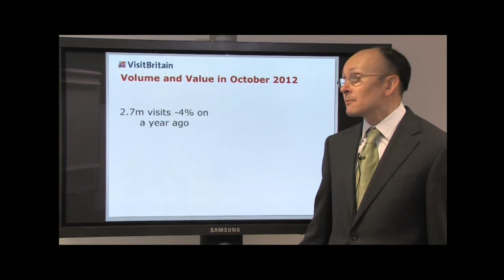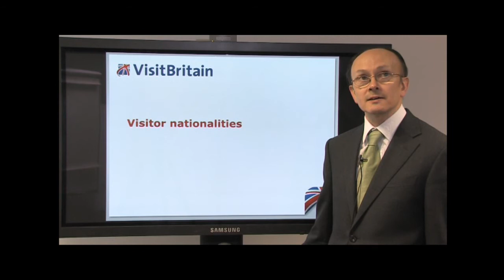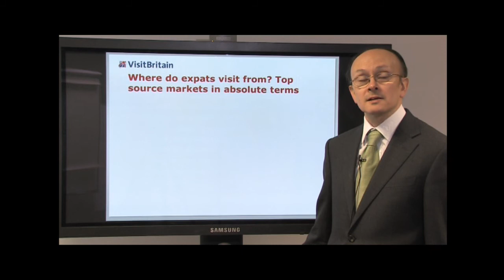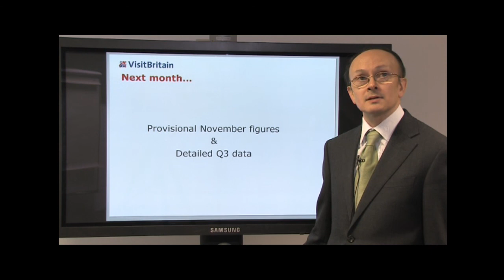Inbound Market Performance Update 12 - December 2012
Monthly video from David Edwards at VisitBritain. In December he provides an update on October 2012 International Passenger Survey figures and visitor nationalities.